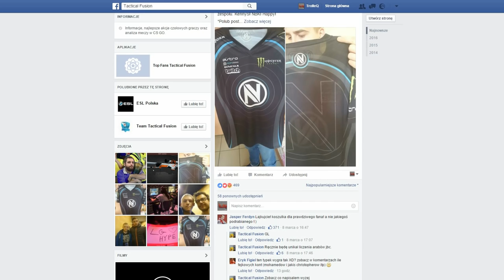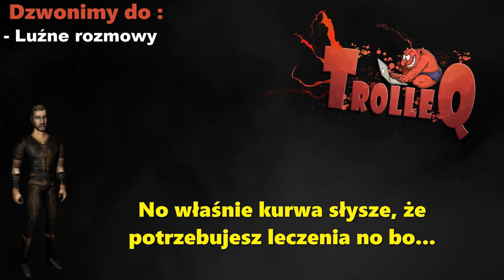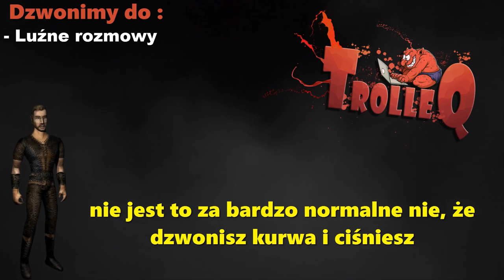Bezimienny z Gothica i śmieszne rozmowy telefoniczne (TrolleQ na telefonie)